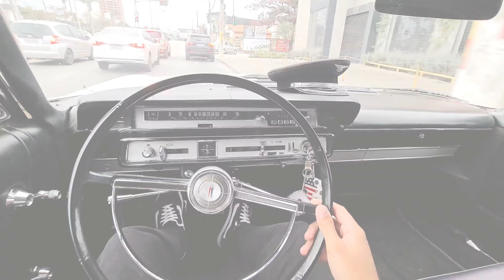FUSCA GEMADA ESTA DE VOLTA @gusto_vlogs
😁🙏 -  DEUS ABENÇOE  -  😁🙏

🔥 SENHE PARA VIVER - VIVA PARA SONHAR 🔥

            -- LC COMUNICAÇÃO --

- TELEFONE - WHATS -

- ENDEREÇO -